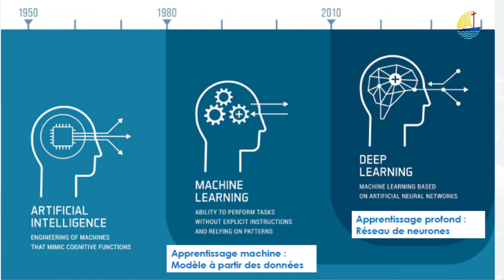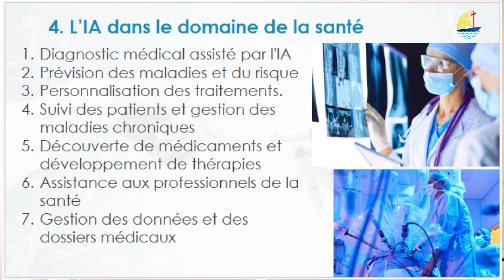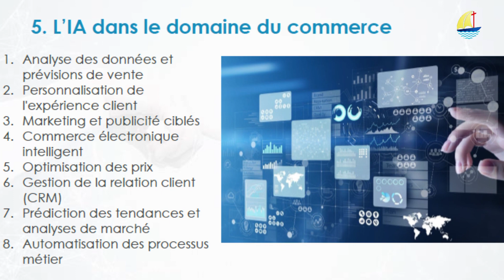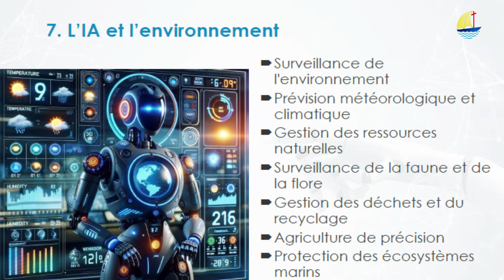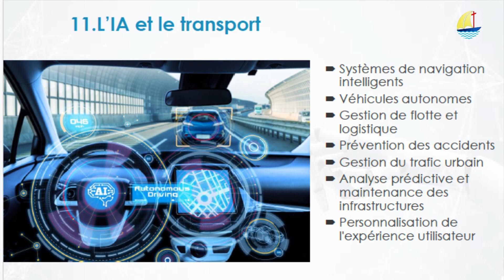Intelligence Artificielle, faut-il espérer ou désespérer?/Abbé Dieudonné Niyibizi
Ce thème a été développé à l'occasion de la célébration de la 58ème journée mondiale des communications sociales ce dimanche le 12 mai 2024 dans la Paroisse Saint Michel